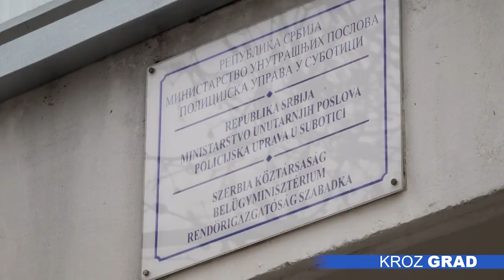Vulin: Akcenat na otkrivanju carinskog kriminala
Policijska uprava u Subotici ima dva važna zadatka, a to su borba protiv ilegalnih migracija i borba protiv svih krivičnih dela koja imaju veze sa carinskim kriminalom, izjavio je ministar policije, Aleksandar Vulin, nakon sastanka sa načelnikom uprave u Subotici. Vulin je naglasio da je u poslednje vreme povećan procenat otkrivanja krivičnih dela poput šverca ljudi, ali i kada su u pitanju različiti carinski prekrašaji i pokušaji da se država ošteti za veliki novac.